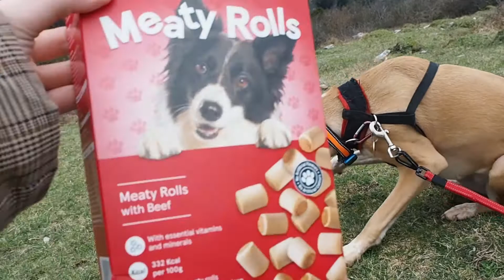CHEDDAR GORGE VLOG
Flora - Toby - Adela - Dom - Loz - Ben - Sophie - Nell
Cheddar Gorge in Somerset, England